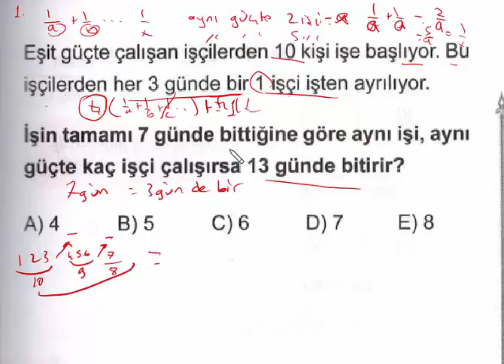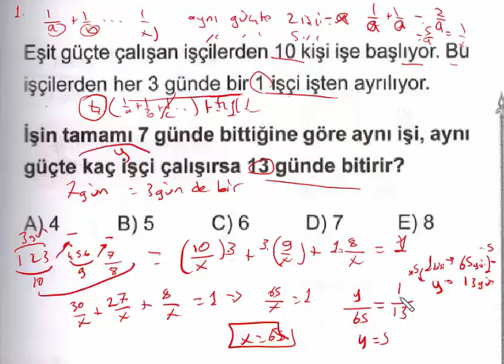işçi havuz problemleri 9